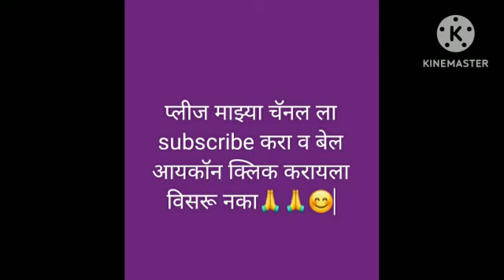# vati mangalsutra mangalsutra jewellery maharashtriyan jewellery black beeds mangalsutra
iss video me  hum aapko 1 gram mangalsutra designes with price dikhayenge

vs fashion creation